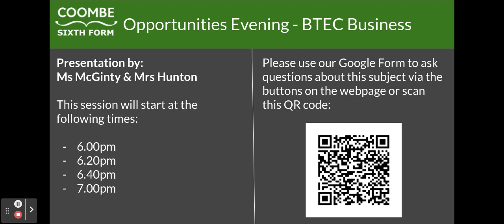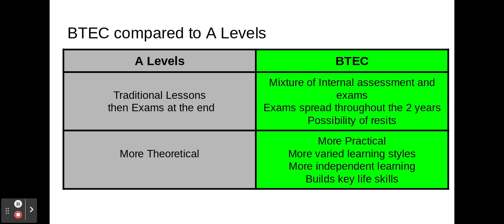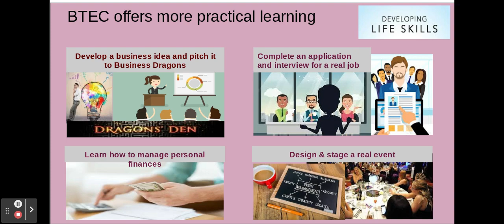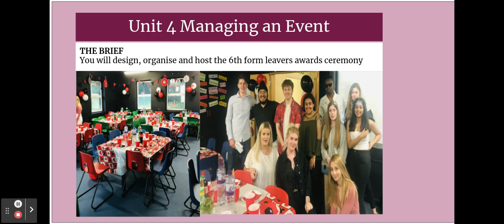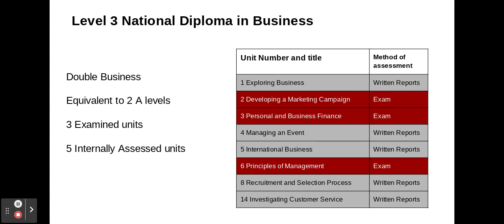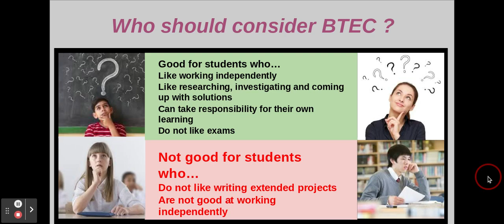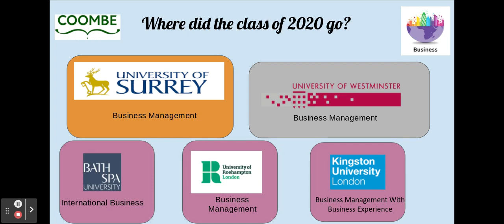BTEC Business Studies